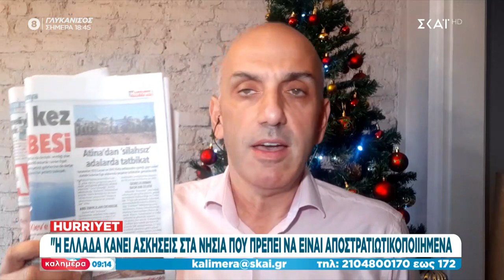Hurriyet: Η Ελλάδα κάνει ασκήσεις στα νησιά που πρέπει να είναι αποστρατιωτικοποιημένα | Καλημέρα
Καλημέρα
Μετά από 11 χρόνια, δε χρειάζεται συστάσεις. Κάθε Σαββατοκύριακο, είναι η πιο χρήσιμη, η πιο... χρηστική «Καλημέρα» που ακούμε και βλέπουμε στους δέκτες μας. Ο Γιώργος Αυτιάς ζητά και παίρνει απαντήσεις από εκείνους που αποφασίζουν. Βρίσκεται δίπλα μας, γιατί έχει αναπτύξει μία κοινή γλώσσα επικοινωνίας με το τηλεοπτικό κοινό. Με έμφαση σε όσα αφορούν την κοινωνία, τον άνθρωπο, όλους εμάς. Συνεπής στον αγώνα για ενημέρωση, ο Γιώργος Αυτιάς επιστρέφει πρώτος στις οθόνες μας, για τη δική του, ουσιαστική